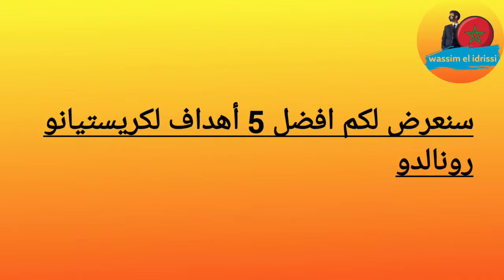أفضل 5 أهداف لكريستيانو رونالدو في عام 2022 حتى الان • مع جنون المعلقين 😱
أفضل 5 أهداف لكريستيانو حتى الان حسب مشجعي كرة القدم مع جنون المعلقين الرياضيين 😱 و بعمر 37
رونالدو بعمر 37 نجح ان يسجل 24 هدفا مع شياطين حمر في جميع المسابقات رغم انه لم يحقق أي لقب فردي أو جماعي
رونالدو بعمر كبير يحطم الارقام القياسيه مثل أكبر لعب يسجل هاتريك ...
كريستيانو رونالدو هو افضل على إطلاق

و إلى لقاء 👋
كان معكم @wassimelidrissi